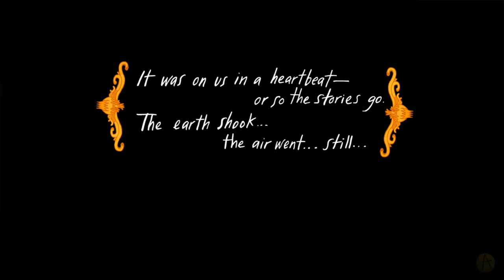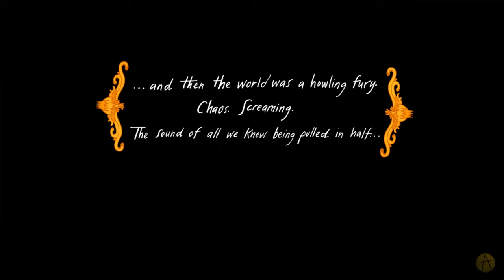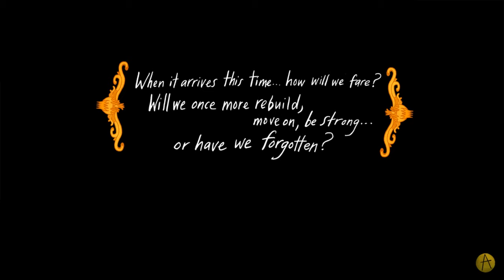IRL - The Yawhg Ep 2 - Spreading Warts w/ Rachael and Princess Mashed Potatas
Join us for The Yawhg, a compelling and possibly devastating adventure through text and beautiful illustrations based on player choice and truly creating a unique tale each and every time.  This is genuinely one of our favorite games ever.

The Yawhg is a one-to-four player choose-your-own-adventure game that randomizes a unique story every time you play. The evil Yawhg is returning. How will the town’s locals lead their lives in the meanwhile, and what will they do when the dreaded Yawhg finally arrives? The fate of a community hinges on the characters’ actions, and the decisions of their players.
Features
Stories which can be played alone, or with friends.
A fully fleshed-out world, where actions can have dire consequences.
A randomly generated story that's different every time you play.
Gorgeous artwork by the award-winning Emily Carroll.
Over 50 unique endings that can happen to every character.
A haunting soundtrack by Ryan Roth, sound designer for Starseed Pilgrim.
A s͎e̝̬̠̭ͅn̬͉̪͕͇s̜̝̮͔͈e͓͎̻̦̣͔͉͢ ̺̰̫͜o̧͚̹͉̰̬͍̲f̛̟͉͈̥̠́ ̢̙̫̖̙̱͠i̺̰͉̟͎͟͡m̺͈̟͚͜͡ͅp͘͝͏̝̲̲͚̤e̵͈n̸̙̮̺̥̩͖̩̤̙ḓ̤͖̀i̛͇̖̞̺̲͈̲̠͟n̸̡̜͜g̴̛̲͙̙̪̳͚͎̼̹͙̮̲̻͓̀͘͞ͅ ̵̷̢̙͍̣̖̭̪͚̻͎̤̞̙̖̰͕͕͞d͝͏̣̝̫̱̱̥̹͇̹̺̮̤͉ͅó̷̯͕̙͔͚͙̳̳̮̣͈͍͚̟̬̟͎̖̕͘o̵̴҉̢̙̬͇̖͉̜͠m̵͏͉̲̠̱͙͉̳̻̖͉̟̦̩͙͉̯͢͟ͅͅ.̷̸̵̧̬͍̙͕̫̝͖̞̩̥̩̣̙͍̗̱͓͈͚͇̣̤͜

Title: The Yawhg
Genre: Indie, RPG
Developer: Damian Sommer , Emily
Publisher

Choose Your Own Adventure Indie Story Rich